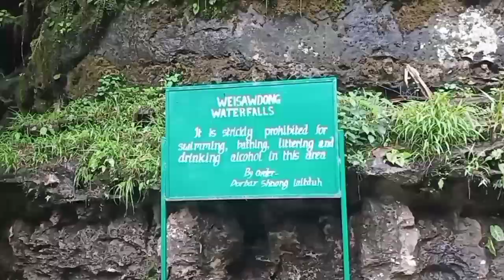চিলংঙৰ আৰু এটা video puraa mosteee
travel, enjoy, natural, biswa moi, turis gide, enjoy